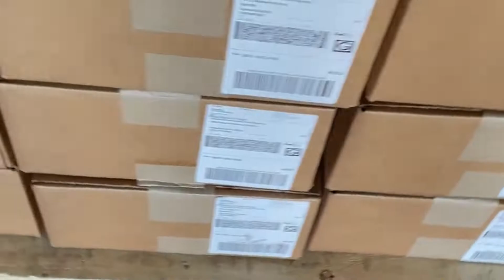BirdieBox Kitting Process - Pacers